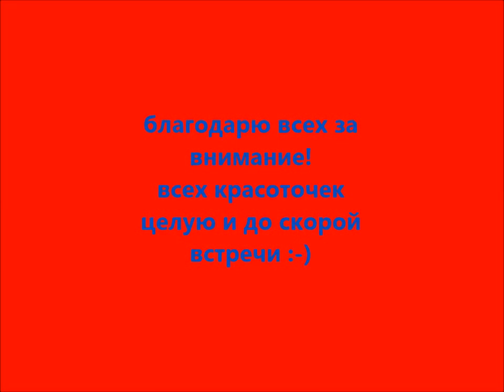Влог: погода супер, пляж, красивый закат, аутфиты :-)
"Julio Iglesias-Nostalgie (Nathalie)", Звукозапись правообладатель: SME